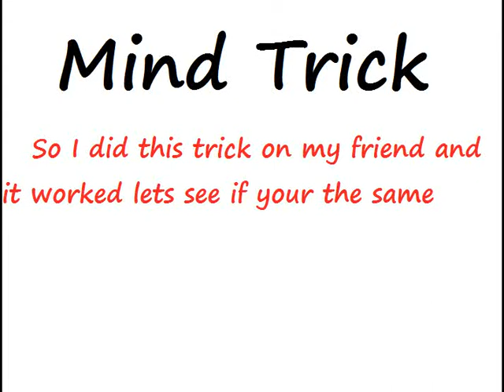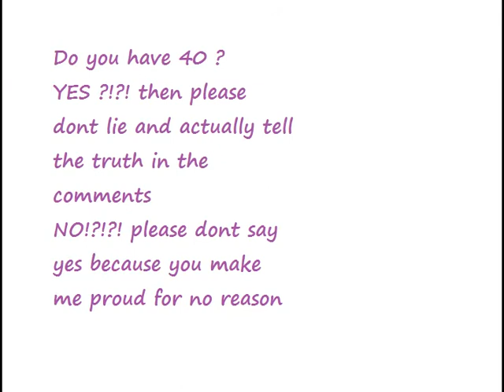Mind trick The Number 40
I created this video with the YouTube Slideshow Creator and using paint .